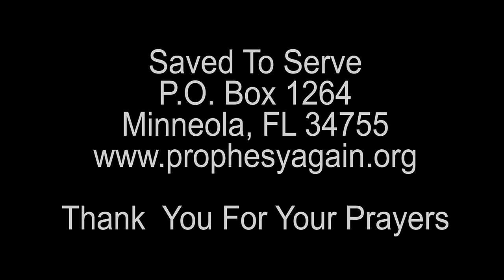It’s All About The Soil;Transplanting Sprouted Seeds,Regrowing Garlic;Prepare For Great Food Crisis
Seed Time To Harvest:
We'd LOVE to see your progress! Leave your questions, comments, pictures and progress

"Again and again the Lord has instructed that our people are to take their families away from the cities, into the country, where they can raise their own provisions; for in the future the problem of buying and selling will be a very serious one." {Adventist Home, 141.4}